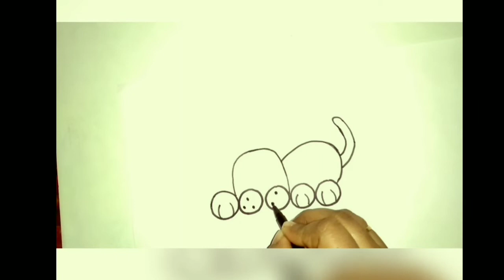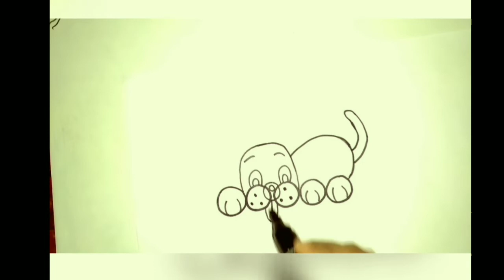How to draw Dog from numbers // Easy dog drawing // Number drawing //dogdrawing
Please help our channel (Draw your thoughts)grow by giving Likes,sharing with friends,adding comments and watching our lessons.